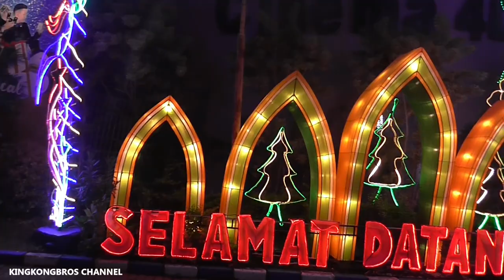BATU NIGHT SPECTACULAR ( BNS JATIM )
26 DESEMBER 2019, liburan kami bersama keluarga temanggung ...